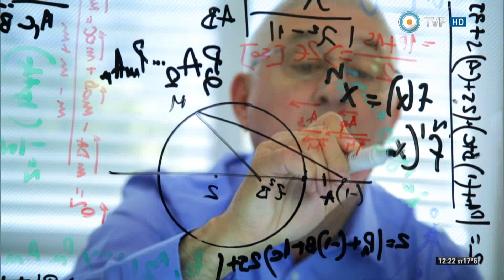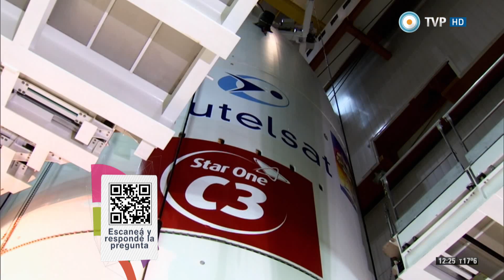Científicos Industria Argentina - Arsat I - 11-10-14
El 18 de octubre en la Guayana Francesa se producirá el lanzamiento del Arsat I, el primer satélite geoestacionario argentino. Proximamente realizaremos un programa especial con los protegonistas de este acontecimiento, los científicos argentinos.